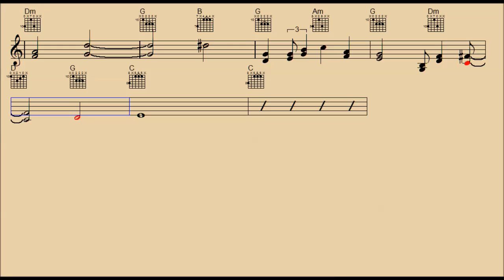Room Full of Roses - backing tracks/chords/lyrics/lead sheet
Click on Link Below For Lyrics